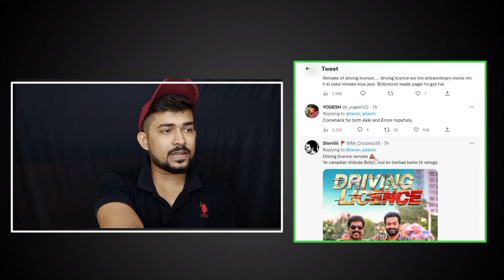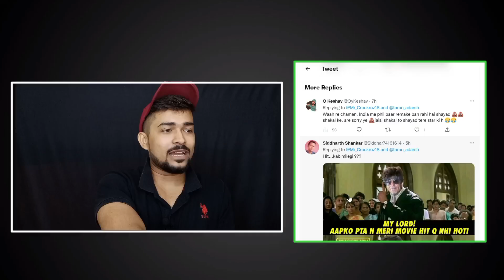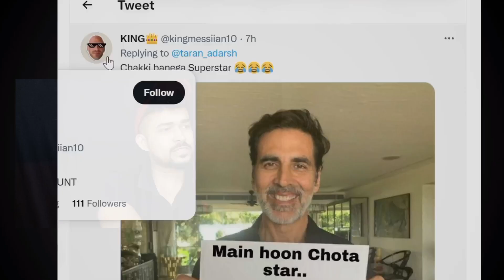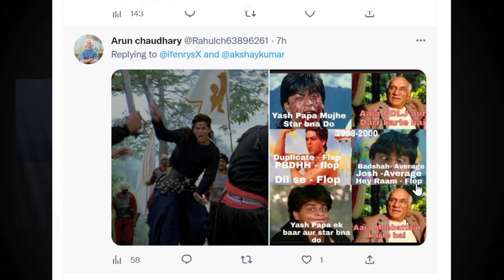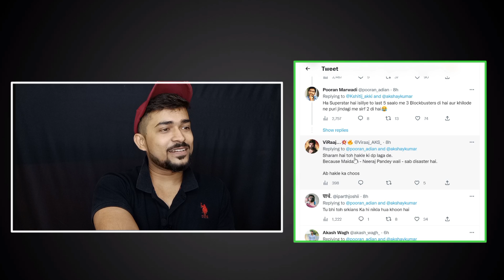SELFIEE TEASER POSTER PUBLIC REACTION😱|Akshay Kumar, Emraan Hashmi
Selfiee Teaser,
Selfiee TEASER Poster Reaction,
SELFIEE Update,
Mix Reaction on Selfiee TEASER,
Akshay Kumar and Emraan Hashmi Upcoming movie,